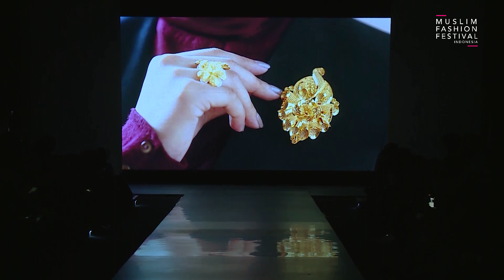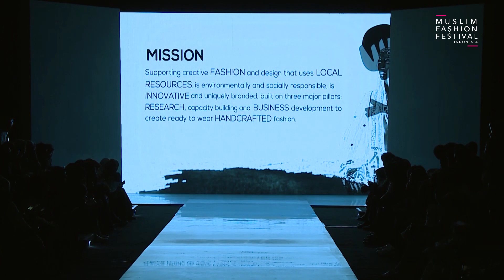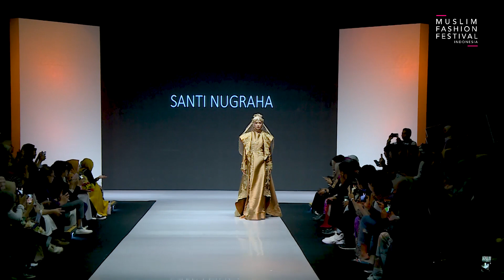MUFFEST 2019: Santi Nugraha - FLAWLESS GLAMOUR | IFI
Santi Nugraha with FLAWLESS GLAMOUR on IFI (Islamic Fashion Institute) fashion show at Muslim Fashion Festival 2019.

MUFFEST2019 is organized by Indonesian Fashion Chamber & Dyandra Promosindo